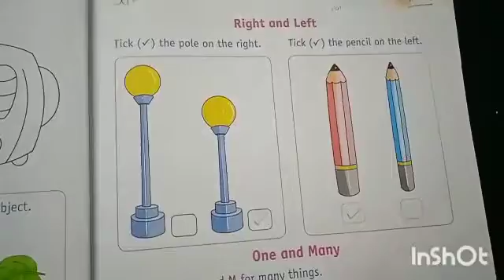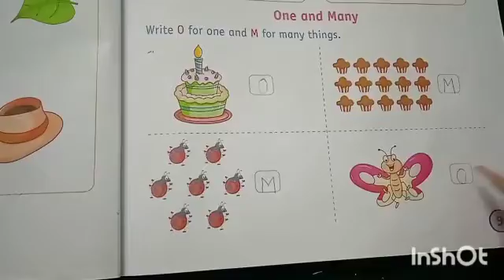Pre-maths concept - Right and Left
pre-mathsconceptofrightandleft